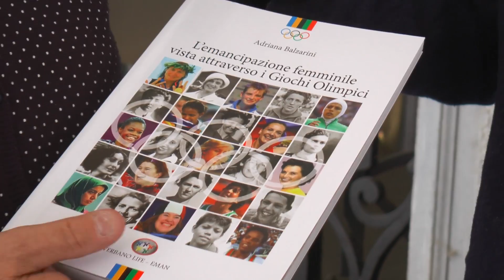"L'emancipazione femminile vista attraverso i giochi olimpici", presentata la mostra a Cuneo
Servizio di Simone Di Luccio e Giorgio Capodaglio